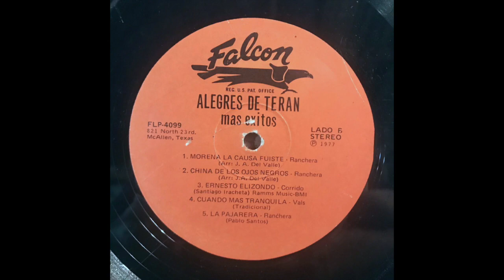China De Los Ojos Negros - Los Alegres De Teran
China De Los Ojos Negros - Los Alegres De Teran primera grabación del año 1976 del disco (lp) Mas Exitos! La segunda grabación sale en el año 1981